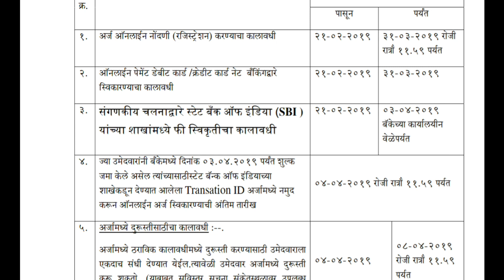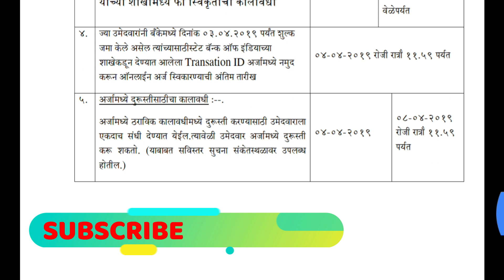st mahamandal class 1 and 2 bharti 2019 update